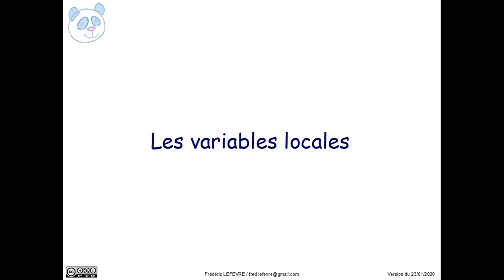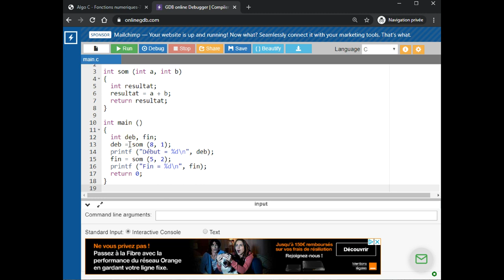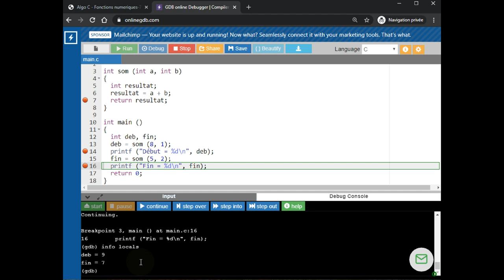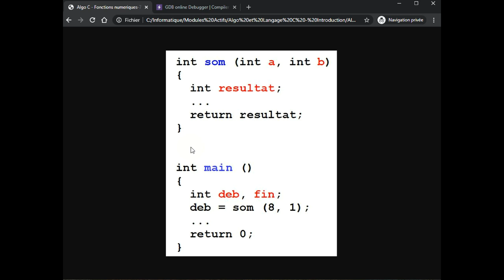Langage C - Les variables locales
👉 Comment utiliser l'environnement onlinegdb.com pour regarder le contenu des variables locales et leur accessibilité